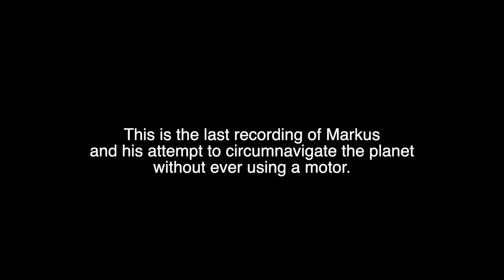Ski Across BC The Kettle Valley Rail Trail With Dogs Ep #29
As I ski solo along an old railway I make new friends with three different dogs.

Hi, I’m Markus Pukonen and this is my Adventure Travel Vlog Series. I am travelling around the planet without ever using motorized transport. I started this journey in Toronto, Canada in July of 2015 and intend to circumnavigate back to where I started.

SPOILER ALERT:!!